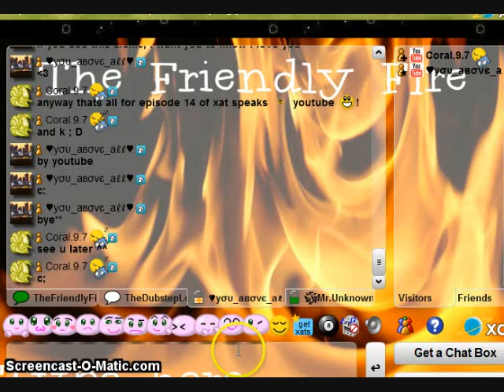Xat Speaks Episode 15-Me And Shishi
welcome to episode 16.of me and my friend shishi,this song in the video is hers and alexis' song x3 enjoy! heres the screenie also cx